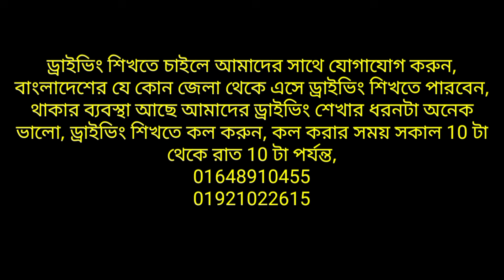৩ লাখ টাকায় গাড়ি কিনলাম আপনিও পারবেন কোথায় পাবেন গাড়ি ? Car for 3 lakh rupees